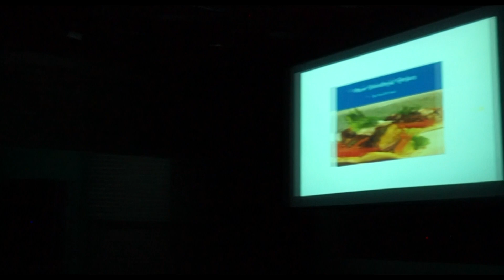Sherwood Players Internatinoal Film Festival 2023/Wonder House Ent - Trailer Appearance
Sherwood Players International Film Festival collaborated with Wonder House Entertainment this past December for an epic showcase, debuting one of Wonder House Entertainment's most unique trailers along with several of their nominated films.

to register.
to catch snippets of some of our current and upcoming shows.